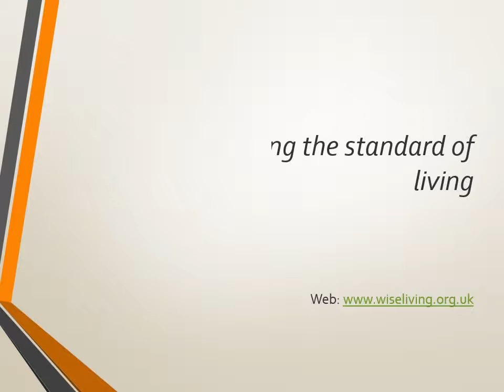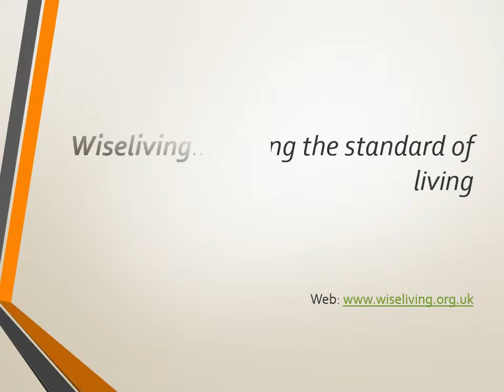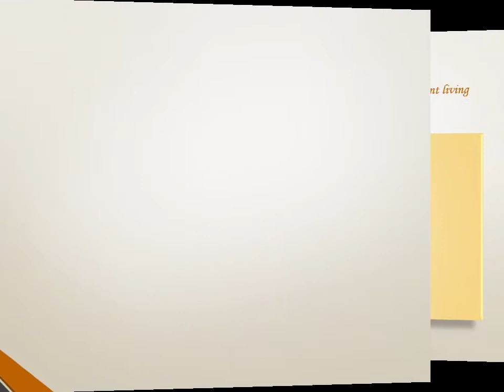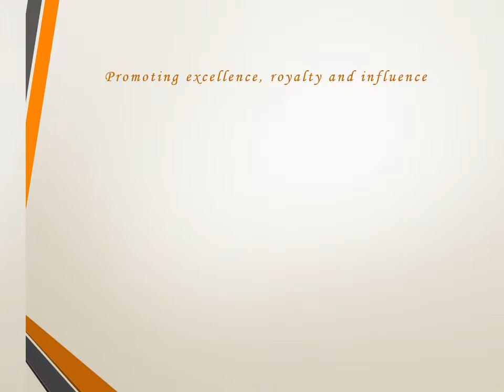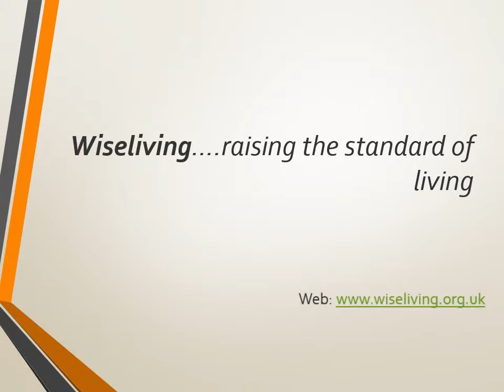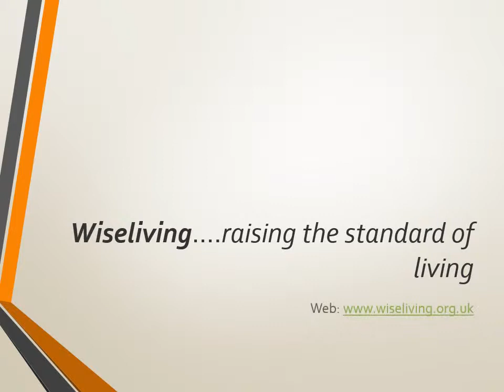Engaging The Power of Persistence - Akin A. Awolaja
It is one thing to start , it is another thing to continue and finish well. It takes the key of persistence  to make your desires , dreams, visions and goals a reality.